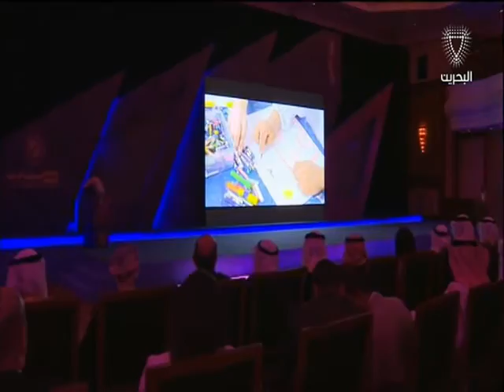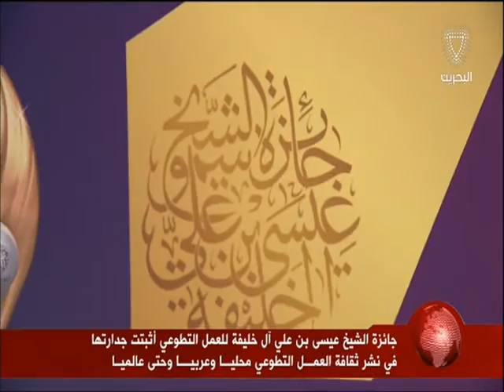البحرين: سمو نائب رئيس مجلس الوزراء يحضر احتفال تسليم جائزة سمو الشيخ عيسى بن علي للعمل التطوعي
المنامة في 20 سبتمبر / بنا / أكد سمو الشيخ علي بن خليفة آل خليفة نائب رئيس مجلس الوزراء على أهمية الأنشطة والفعاليات التي تستهدف تحفيز قيم البذل والعطاء في المجتمعات العربية والتحفيز على تسخير الطاقات والإمكانيات لخدمة الإنسانية، مشيدا سموه بالمبادرات التي يتبناها سمو الشيخ عيسى بن علي بن خليفة آل خليفة الرئيس الفخري لجمعية الكلمة الطيبة في إبراز العلامات المضيئة في مجالات العمل التطوعي بالمجتمعات العربية ومن أهمها جائزة الشيخ عيسى بن علي للعمل التطوعي.